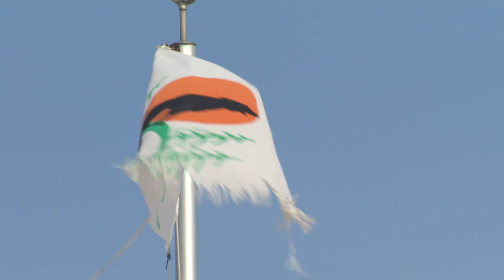Interview with Attawapiskat band Midnight Shine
The suicide crisis in Attawapiskat, Ont. has brought new attention to the remote First Nation. A band hailing from there, Midnight Shine, is performing in Toronto for Canadian Music Week, and it's an opportunity to prove good music and good stories are coming out of their community.